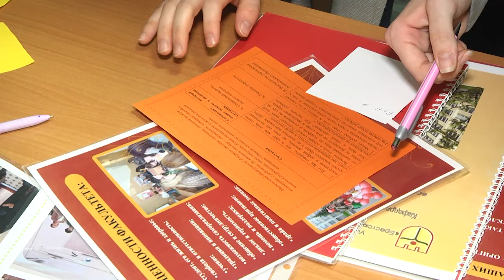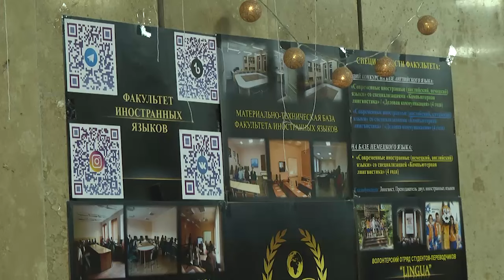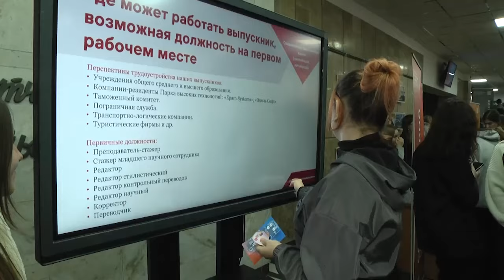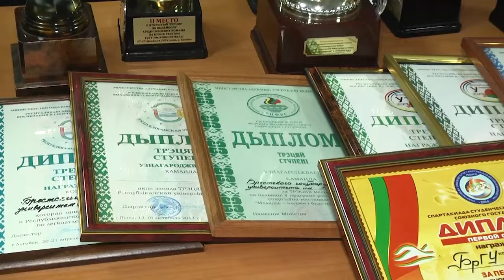2024-10-29 Фестиваль педагогических профессий «Teachfest» в БрГУ им. А. Пушкина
Все профессии нужны, все профессии важны» – всем известные строчки из детского стихотворения Сергея Михалкова как нельзя лучше описывают трудности выбора каждого школьника. Ведь профессия – это не просто учеба и получение диплома, часто это и определение жизненного пути. Несомненно, в её выборе каждый человек должен опираться на свои интересы, способности, склонности и желания. Но, немаловажным остается и знакомство со специальностями белорусских университетов. Хорошим примером такой работы стал фестиваль педагогических профессий, который проходил в Брестском государственном университете имени Пушкина.

*Наши контакты:*
✅Телефон горячей линии:
54-63-67